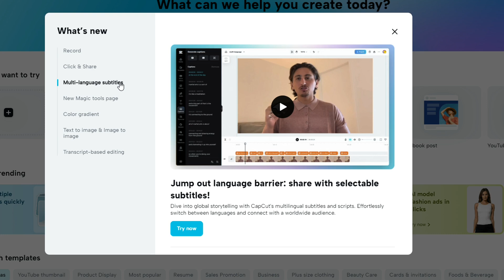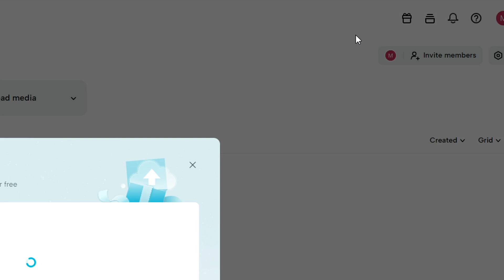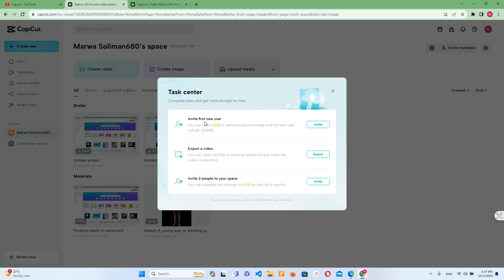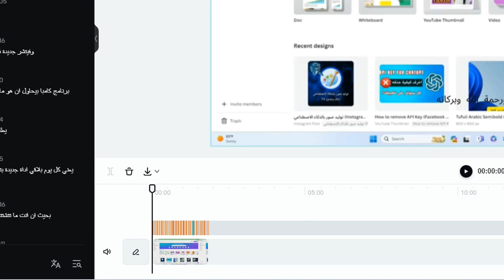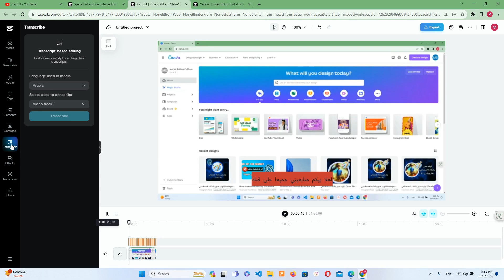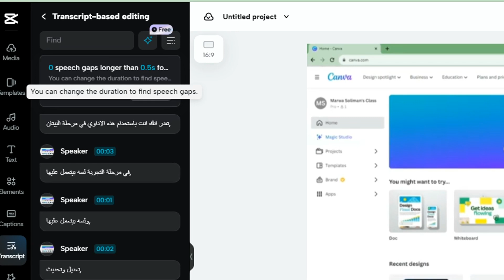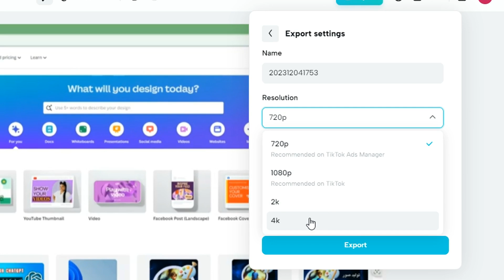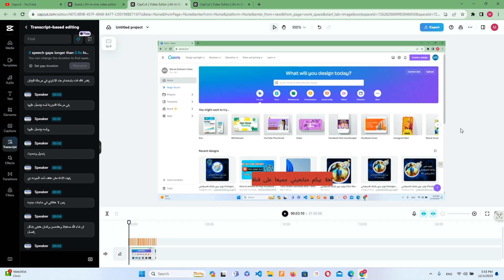طريقة إضافة مقاطع الكلام على الفيديو بالعربية مع برنامج المونتاج Capcut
برنامج المونتاج المجاني CapCut
طريقة إضافة مقاطع الكلام على الفيديو بالعربية